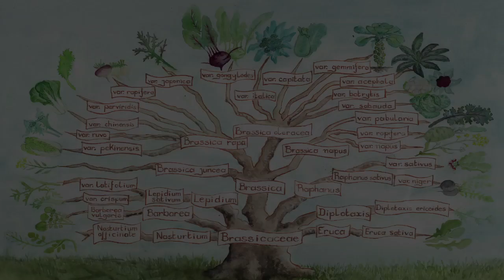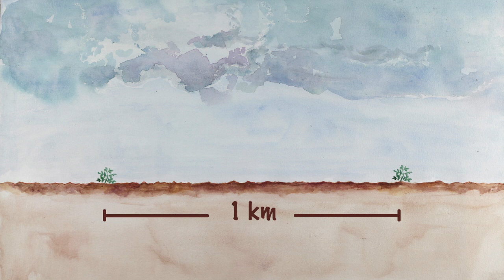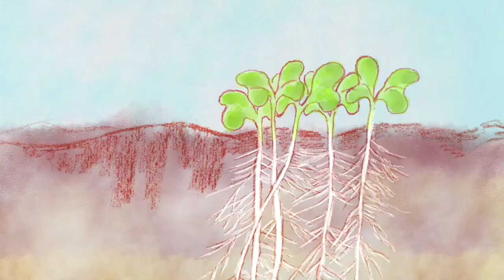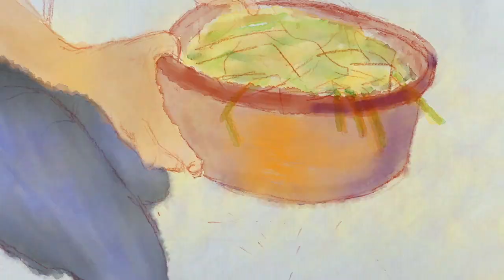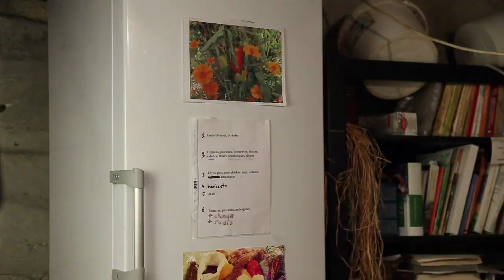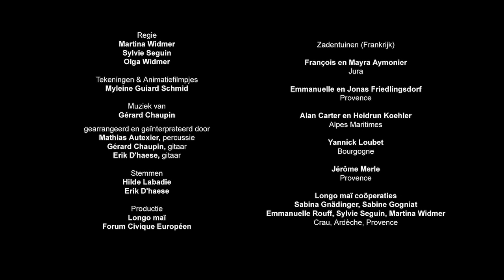Hoe teel je zaad van spruitjes?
- Leer zelf zaden telen van spruitkool. Ontdek stap voor stap de botanische classificatie, bestuiving en teeltcyclus, en hoe je de zaden moet dorsen, schonen en bewaren. Een videohandleiding boordevol tips en kneepjes van het vak om zelf met succes zaad te produceren.

00:06 Botanische classificatie en diversiteit
01:02 Bestuiving
03:34 Teeltcyclus
07:14 Oogsten, dorsen, schonen en bewaren